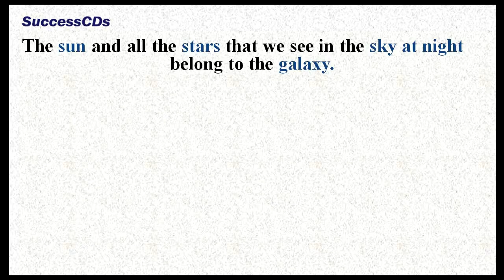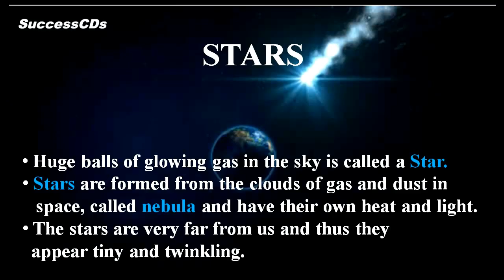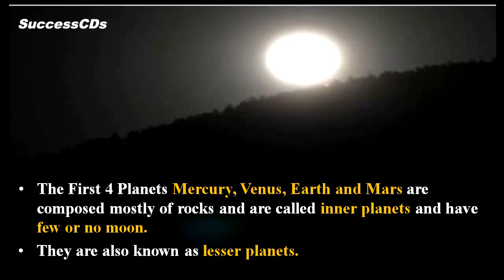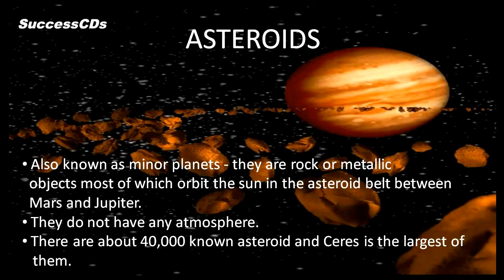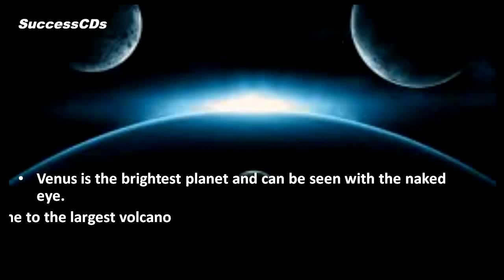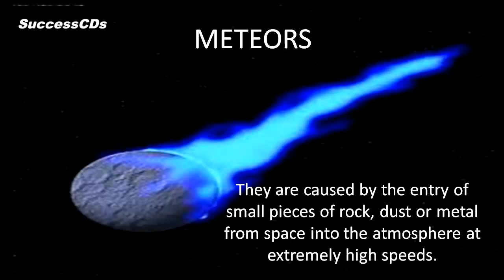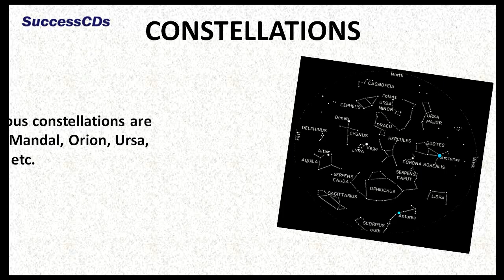Stars and Solar System CBSE Class VI Social Science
Solar System CBSE Class VI Social Science. Stars and Solar System by Soma Mukhopadhyay for SuccessCDs Education. The Solar System. Solar System and Planets

SuccessCDs Education ) is an online education channel focused on providing education through Videos as per CBSE, ICSE and NCERT syllabi upto Class 12 (K-12) for English, Maths, Hindi, Science,Social Science, Sanskrit and other subjects.

About this Video:

Have you ever gazed up at the sky at night and wondered?

All the objects that we see in the sky such as
the sun, the moon, the stars - are called celestial bodies.

The sun and all the stars that we see in the sky at night belong to the galaxy.
The Universe which originated around 13.7 billion

years ago consists of countless galaxies.
Galaxies are sprawling space systems composed
 of dust, gas and countless stars.
Huge balls of glowing gas in the sky is called a Star.
 Stars are formed from the clouds of gas and dust in
   space, called nebula and have their own heat and light.
 The stars are very far from us and thus they
  appear tiny and twinkling.
It's the by far the largest object in the solar system.
It is at the centre of solar system.
It is a spinning ball of very hot gas.
It's the heat and light of the sun that
     makes life possible on earth.
The sun is fueled by nuclear fusion reaction.
 It can fit 1.3 million earth inside its  sphere.
 The sun has been burning for more then 4.5  billion year.
 And it's the gravitational force of the sun  that  keeps all the planets in their orbit.
The First 4 Planets Mercury, Venus, Earth and Mars are composed mostly of rocks and are called inner planets and have few or no moon.
They are also known as lesser planets.
The outer planets Jupiter, Saturn, Uranus and Neptune are mostly huge, gaseous, ringed and have many moons.
These planets are light and move quickly these are also known as gas giants.
ASTEROID BELT
The inner planets and the outer planets are separated by the asteroid belt.
Also known as minor planets - they are rock or metallic
  objects most of which orbit the sun in the asteroid belt between
  Mars and Jupiter.
 They do not have any atmosphere.
 There are about 40,000 known asteroid and Ceres is the largest of
   them.
Some facts about the planets Earth is the densest planet.
The planet with the strongest gravitational force at its surface is Jupiter.
The planet with the longest day is Venus.
  The planet with the shortest day is Jupiter.
Venus is the brightest planet and can be seen with the naked eye.
Mars is called the Red Planet and is home to the largest volcano in our solar system.
Jupiter is the largest and Mercury is the smallest planet.
All the planets are spherical in shape.
They revolve around the sun in elliptical paths called orbits.
 Mercury is the closest and takes 88 days to complete one
      revolution.
   etc.
 The brightest constellation is Cruse.

for Other Social Studies Lessons Book mark the CBSE Social Studies Playlist

Also See :

Class VI -  All Videos